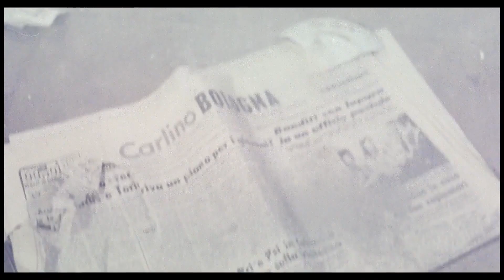La Polizia È Sconfitta - Clip HD by Film&Clips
Regia: Domenico Paolella
Sceneggiatura: Domenico Paolella, Dardano Sacchetti
Cast: Marcel Bozzuffi, Vittorio Mezzogiorno, Riccardo Salvino
(1977)

Una crudele banda di taglieggiatori rende impossibile la vita ai commercianti di Bologna. Valli, uno dei banditi, si rivela essere il più spietato e il più cattivo del gruppo e non esita a far fuori un tunisino che vorrebbe entrare anche lui nel giro. La polizia, grazie alla preziosa collaborazione dell'investigatore Grifi, mette in piedi una squadra speciale ed entra in azione...